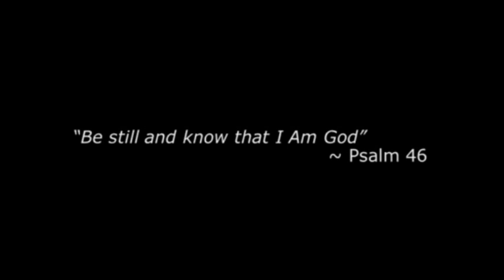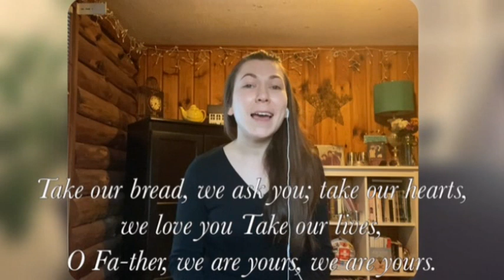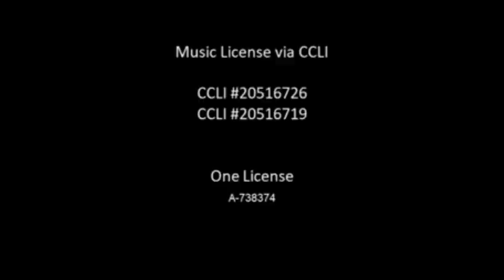Great Hill United Methodist Church - Online - September 5 2021